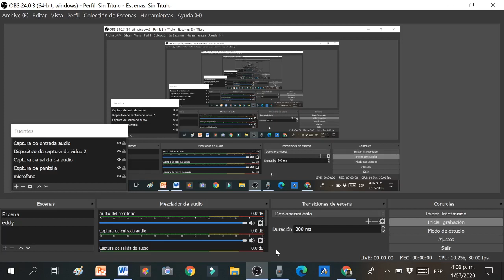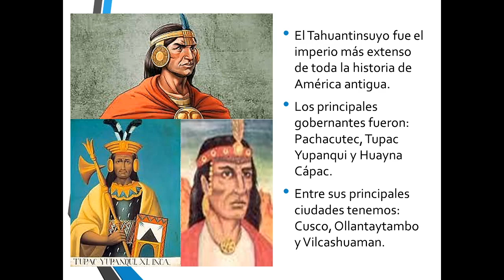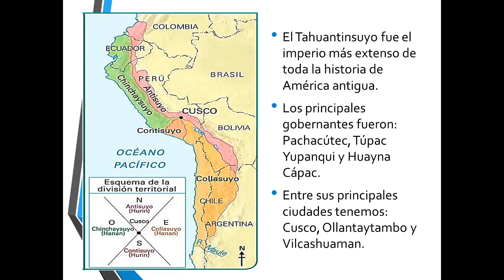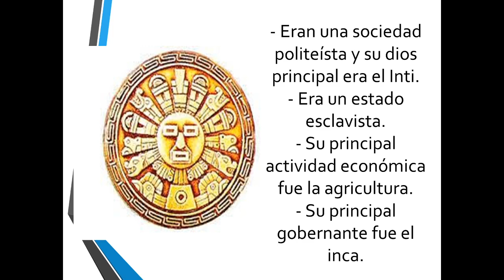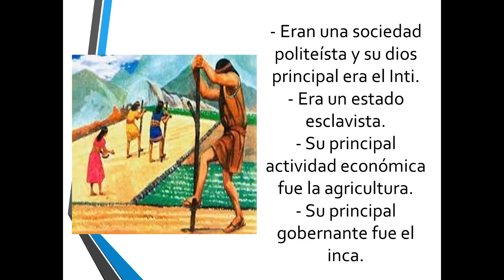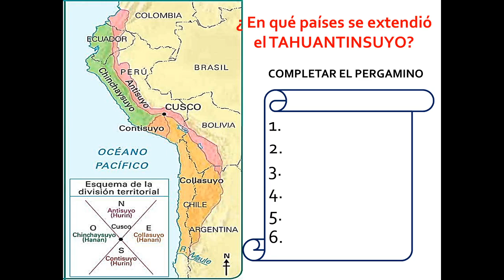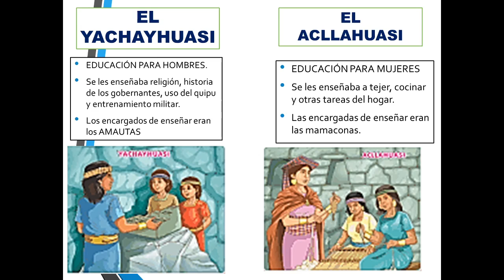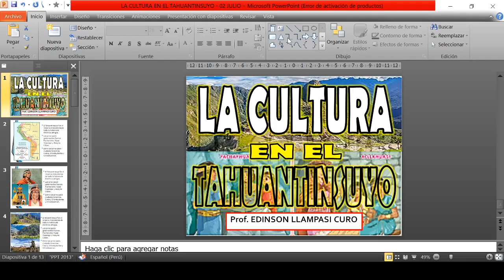La CULTURA en el TAHUANTINSUYO - Primaria